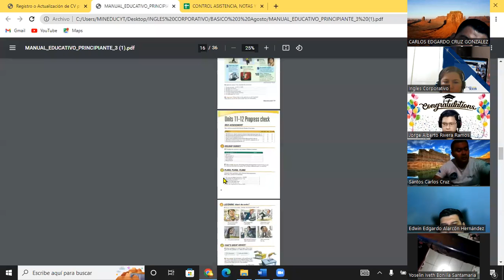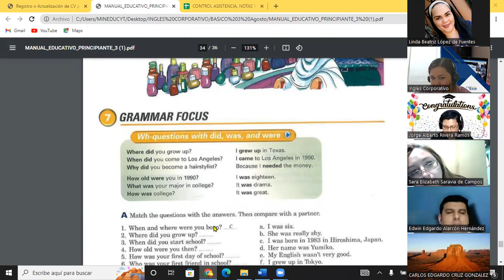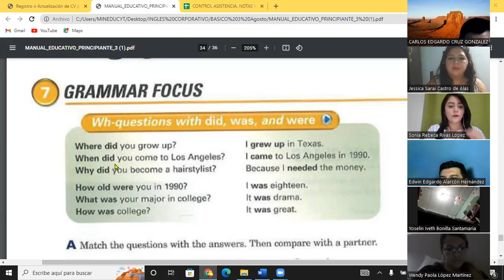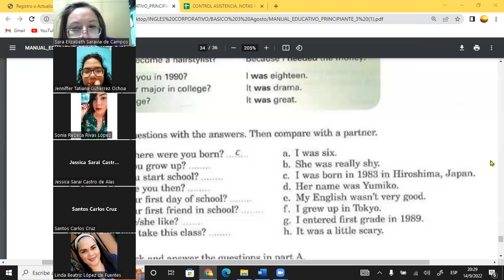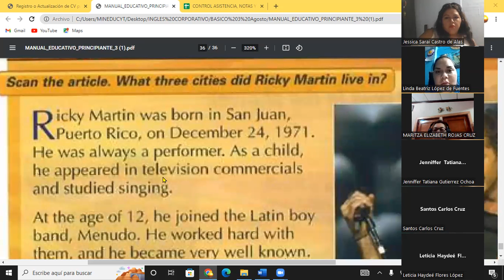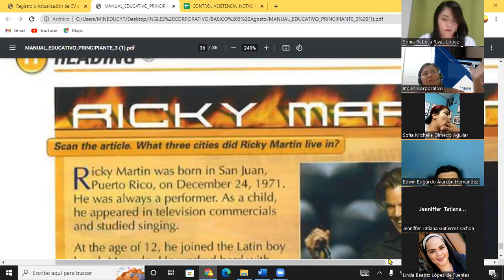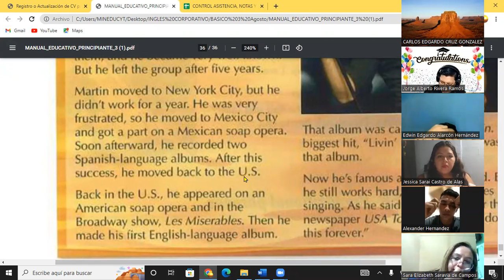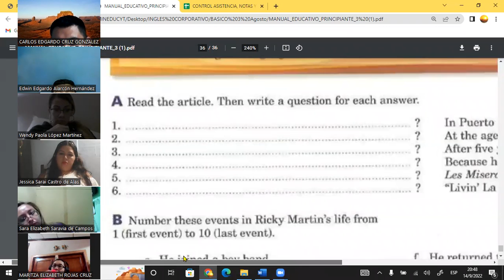Inglés Corporativo-14-09-22 Final Exam